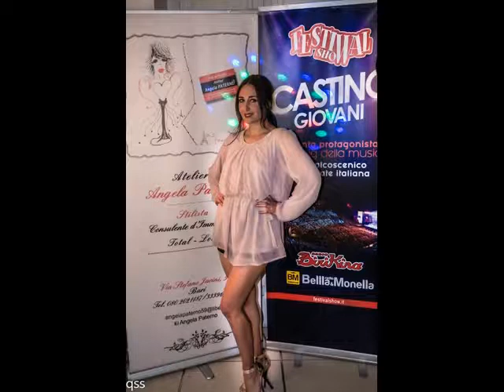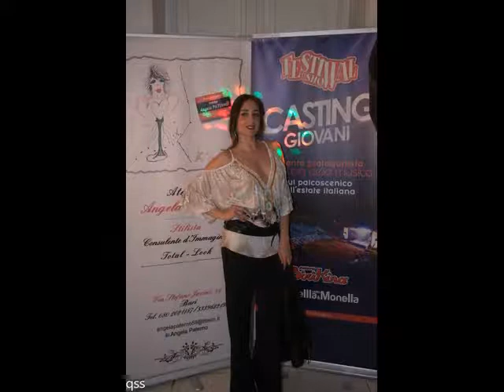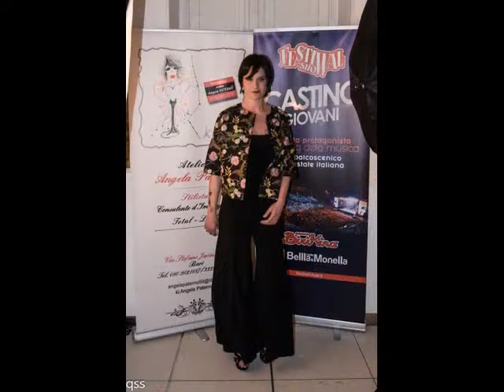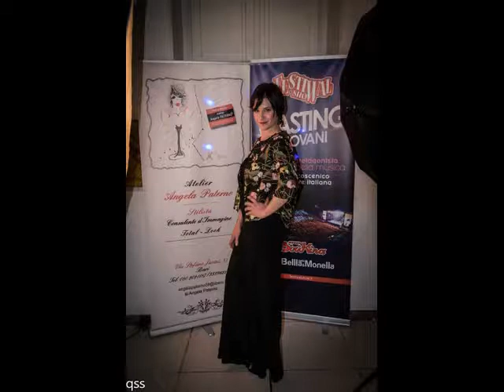video villa rotondo